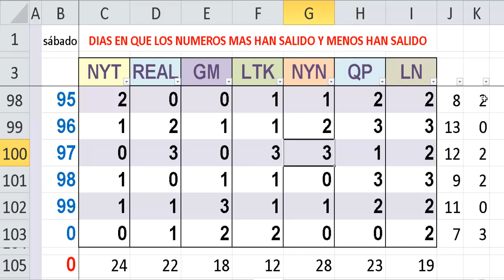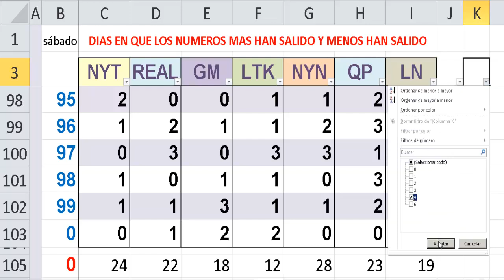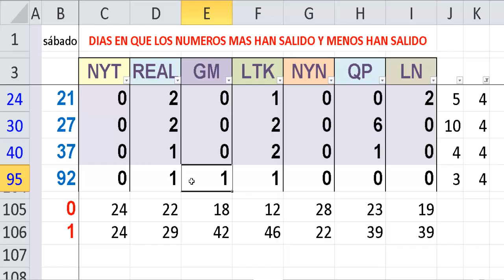LOS SABADOS numeros por loterias que nunca han salido y mas han salido, en 3 anios